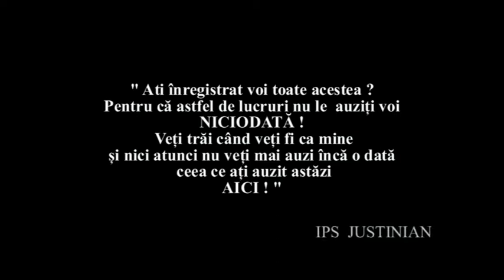IPS. Justinian Chira - Sfințenia tinereții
Vizionați scurte secvențe dintr-un interviu DESPRE TINERI cu IPS. Justinian Chira, un om al lui Dumnezeu!